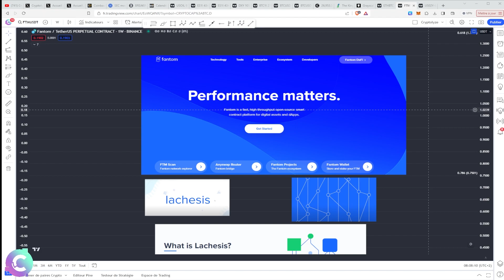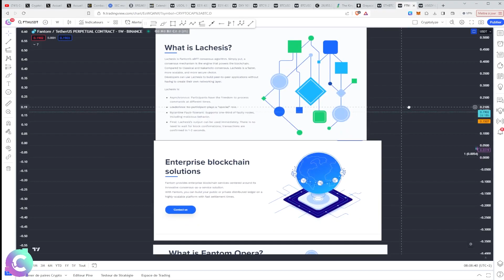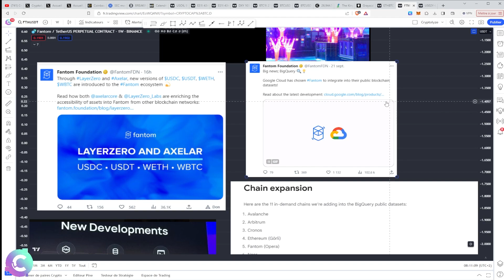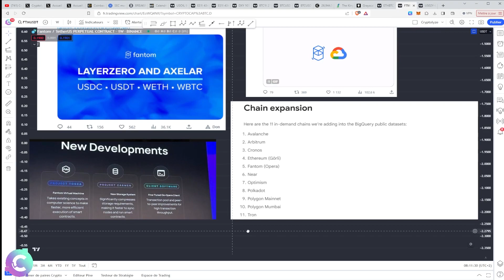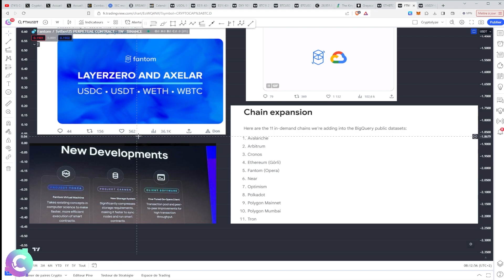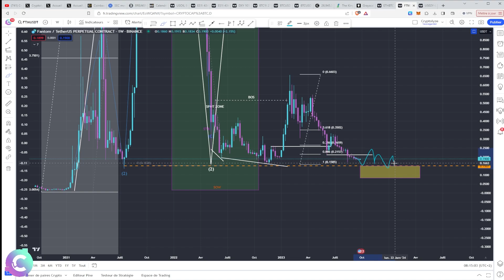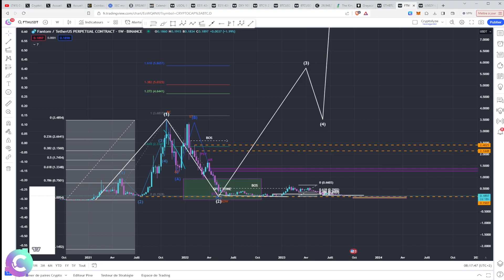FTM : construction d'un FANTOM 2.0 est-elle une solution?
ANALYSE CRYPTO FTM.
Dans cette vidéo je vous explique ce qu'est FANTOM et sa crypto. On passe en revue son actualité et ses nouveautés pour terminer par l'analyse technique des cours. On se pose la question de son évolution et de son potentiel.

🎞️Descriptif de la vidéo :
0:00 FTM